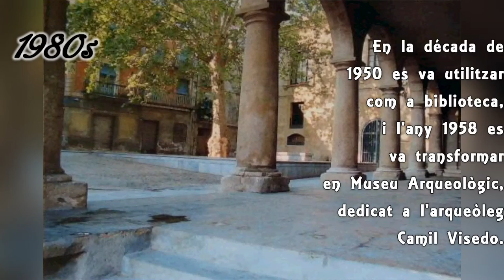Placeta del Carbó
Tres imatges de la Placeta del Carbó que mostren com l'antiga Casa de la Vila (actual Museu Arqueològic) és l'únic edifici que resta en aquesta plaça.

Si vols que compare alguna foto, comenta-ho!.